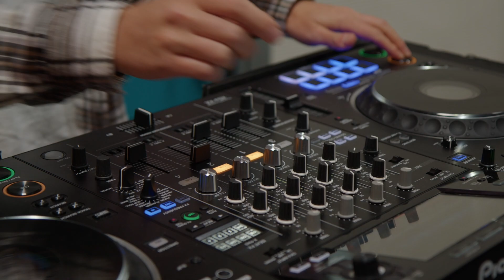Commerce Padel Tournament - by Webhelden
Het allereerste Webhelden Padel Event zit erop! Wat een spelniveau! Al vanaf de start zat de sfeer er lekker in. Landskampioen Bram Meijers zorgden voor een vlammend spektakel bij een demo match. Daarna verbaasden de Webhelden-deelnemers vriend en vijand: al bij de clinic was zichtbaar dat we ongekend veel talent in huis hadden. Tijdens het toernooi volgde de ene na de andere verrassing. Nadat de winnaars hun prijzen in ontvangst hadden genomen startten een gezellige borrel en een exclusief 'dinner on the court' óp de padelbaan bij Peakz Padel. Dit event werd in samenwerking met Peakz Padel ontwikkeld voor de ondernemers en bestuurders van de mooiste Nederlandse merken. Ben jij er volgend jaar ook bij? Zie voor meer informatie!